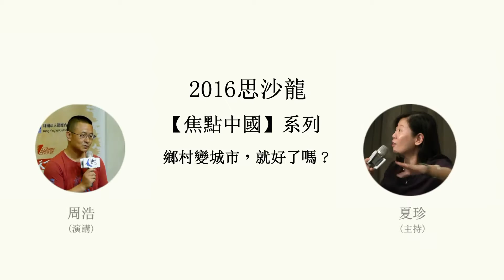【思沙龍】 鄉村變城市，就好了嗎？_Part 1_20160702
周導演說明為何拍攝影紀錄片？

· 紀錄片是一種媒介，藉由故事的分享，期許能促進人和人之間

的溝通與融合。

· 拍攝前，曾以《西藏一年》為藍本，此部作品使對立者間產生

對話，期待新作品也能達到此目標。

. 與被拍攝者是唇齒相依的關係